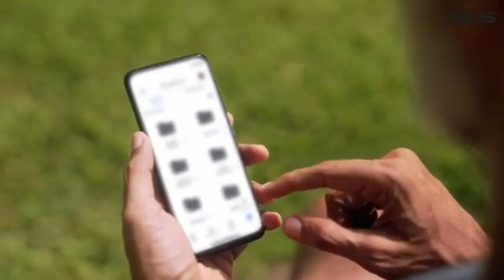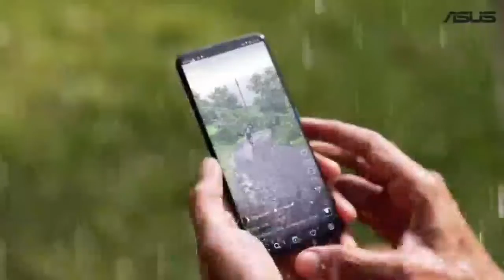Asus 8Z - A Compact Fit Monster! Milind Soman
A Compact Monster is Asus 8Z.